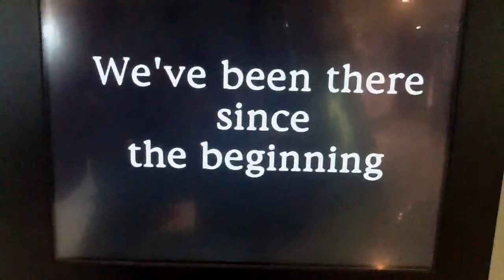US Naval Academy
17 Ekim2011 Annapolis Naval Academy